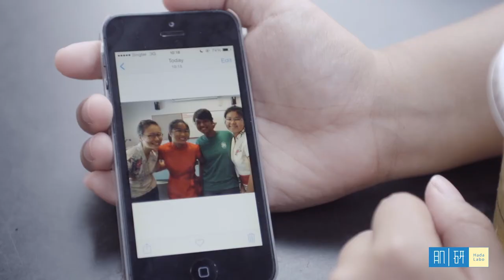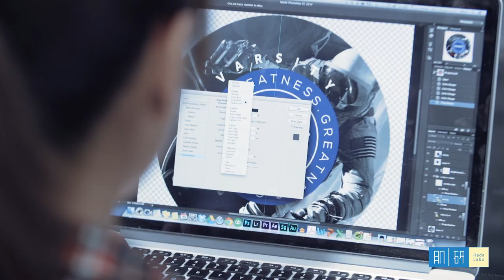Story of Jamie Seah - 5 Years Arbutin Lotion User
Jamie shares story on how Hada Labo helped her for the past 5 years to brighten her complexion post her netball session. Now she feels more comfortable and confident to pursue her dream to study visual communication design overseas.